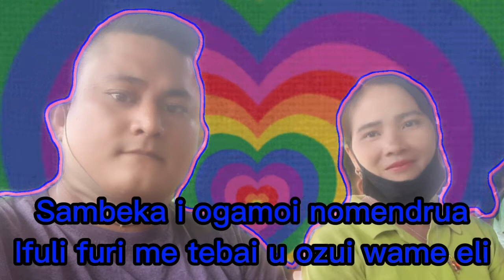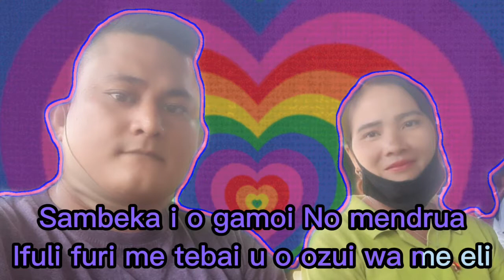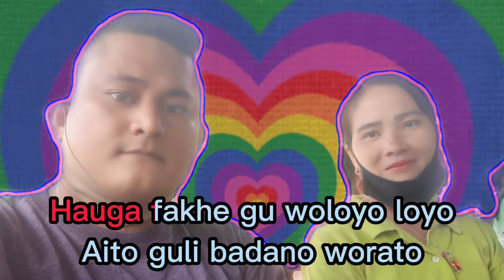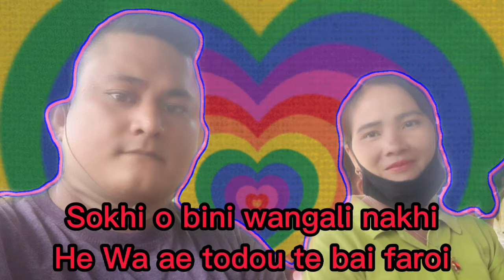Awai Moyo Silo Afi || Versi Karaoke Nias || Tebai U'ozui Pop Nias terbaru